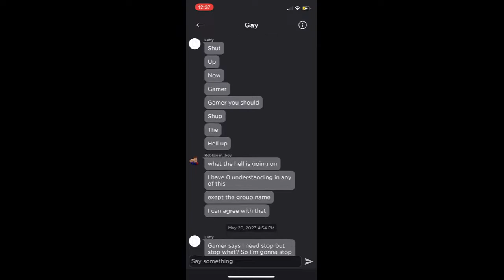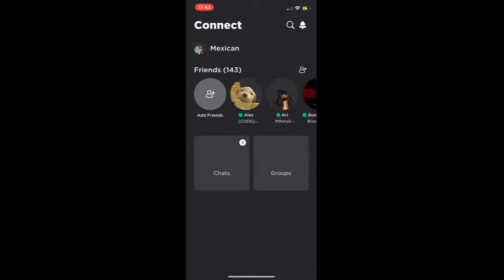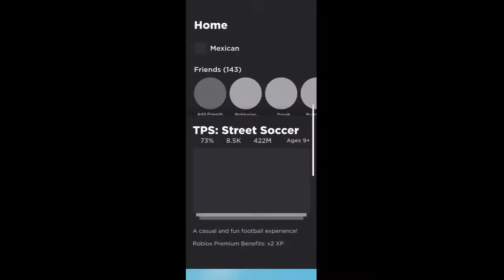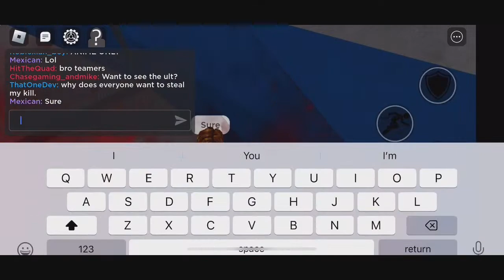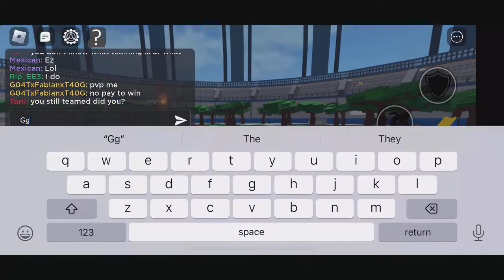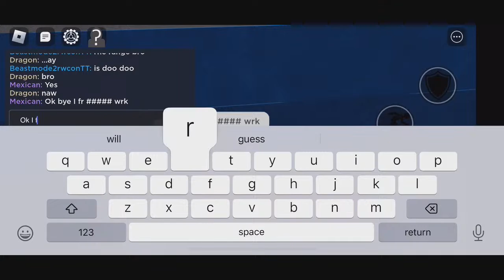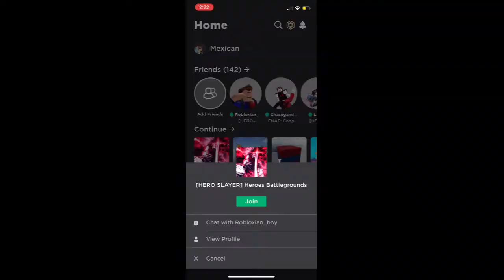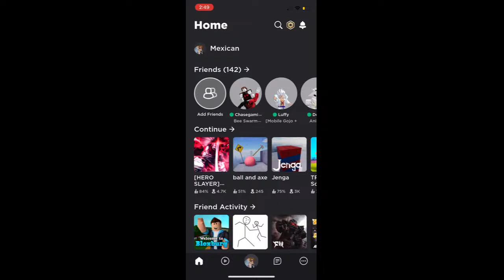Let’s play random roblox games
Hi pls join(also I can’t see chat so idk how)